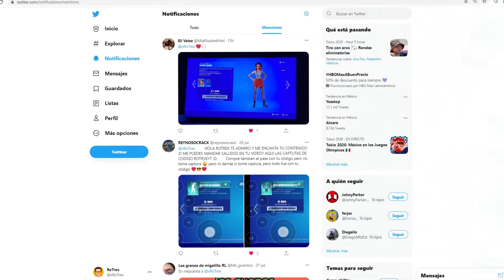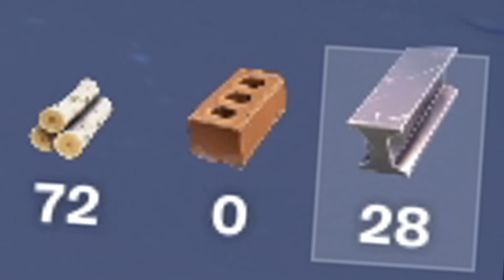PREGUNTA INCOMODA A MI HERMANA POR KILL EN FORTNITE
¡Reto a mi hermana pequeña a Cada Kill en Fortnite es igual a Pregunta Incomoda!

❗ SÍGUEME

💜 DIRECTOS DE LUNES A SABADO EN TWITCH

PREGUNTA INCOMODA A MI HERMANA POR KILL EN FORTNITE 🤣😳 ¿TIENE NOVIO?